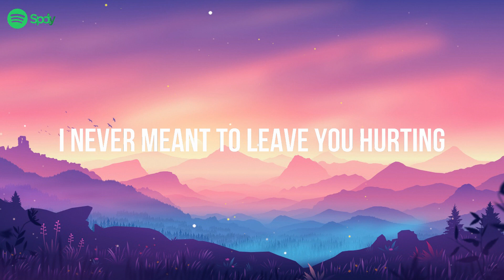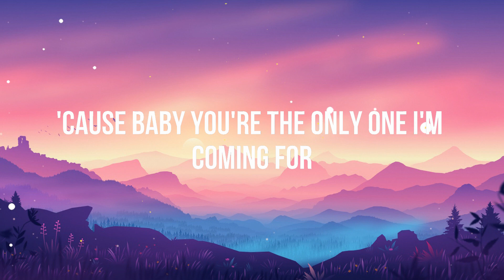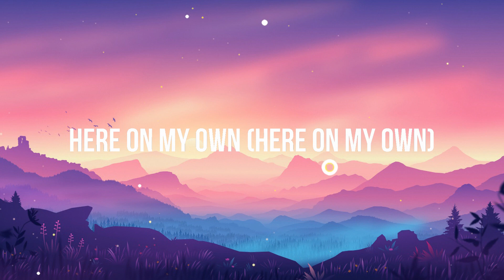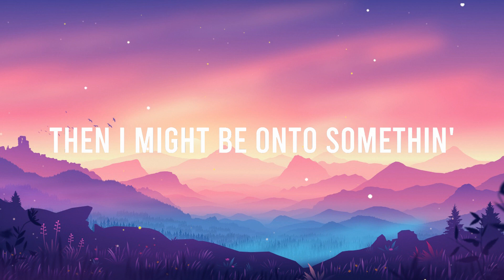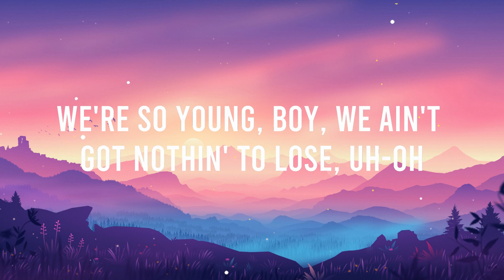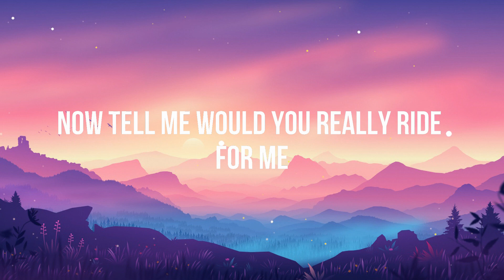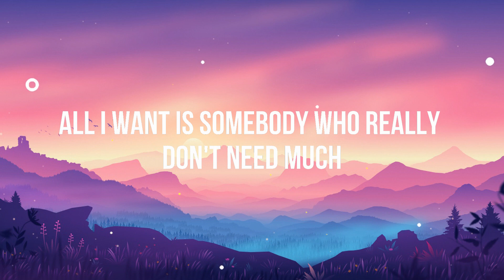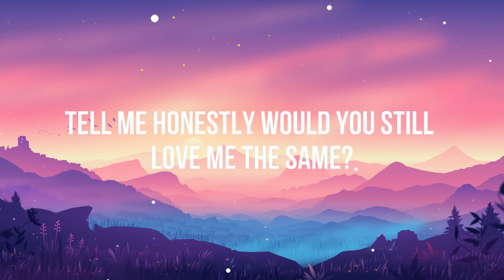Clean Bandit, Demi Lovato - Solo (Lyrics)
🎤 Lyrics: Clean Bandit - Solo Ft. Demi Lovato

[Intro: Kamille]
This solo, solo, everybody
This solo, everybody
Fu-oo-oo-oo-oo-oo-oo

[Verse 1: Demi Lovato & Kamille]
I never meant to leave you hurtin'
I never meant to do the worst thing
Not to you (this solo, solo, everybody)
Now I'm the fool (this solo, solo, everybody)

I wanna fu-oo-oo, but I'm broken hearted
I wanna fu-oo-oo-oo, but I'm broken hearted

[Verse 2: Demi Lovato & Kamille]
Every single night I lose it
I can't even hear the music without you
(it solo, solo, everybody)
But I really wanna know if you're with someone new